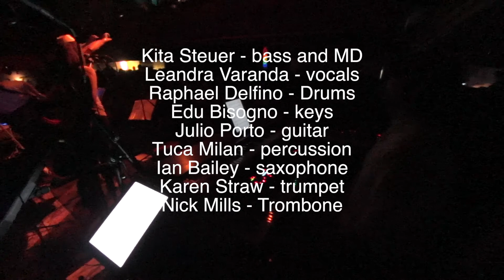Samba do Avião (Tom Jobim) performed by Kita Steuer Samba Soul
Kita Steuer Samba Soul live at Jazz Cafe, London, in March 2018.

Kita Steuer - bass and MD
Leandra Varanda - vocals
Raphael Delfino - Drums
Edu Bisogno - keys
Julio Porto - guitar
Tuca Milan - percussion
Ian Bailey - saxophone
Karen Straw - trumpet
Nick Mills - Trombone